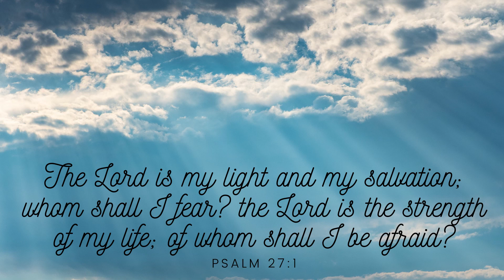Wednesday April 29, 2020 Bible Study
Rev. Stanley Kirby, Senior Pastor
Everett Chapel OFWB Church